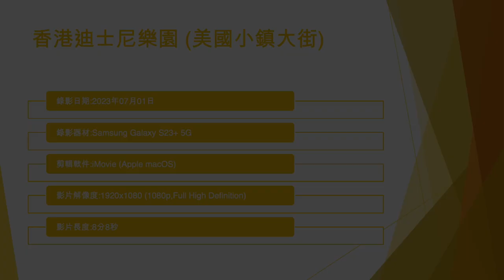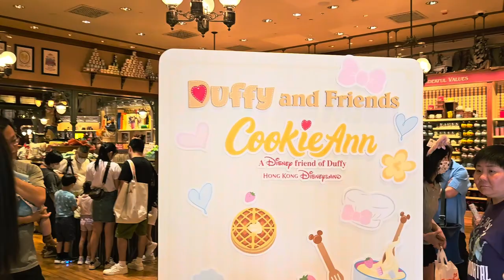香港迪士尼樂園 (美國小鎮大街) - 2023年07月01日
錄影日期:2023年07月01日
錄影器材:Samsung Galaxy S23+ 5G
剪輯軟件:iMovie (Apple macOS)
影片解像度:1920x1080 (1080p,Full High Definition)
影片長度:8分8秒